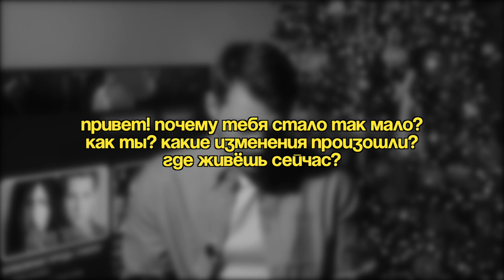новая жизнь спустя 11 лет // ilshevelev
Спустя 11 лет начинаю новый путь. Традиционный вопрос-ответ:
"Почему решил начать сначала?",
"Кем работаю?",
 "Какие планы на жизнь и будущее?",
"Почему больше нет MILBROS?" и мечта к музыке - всё в этом ролике.